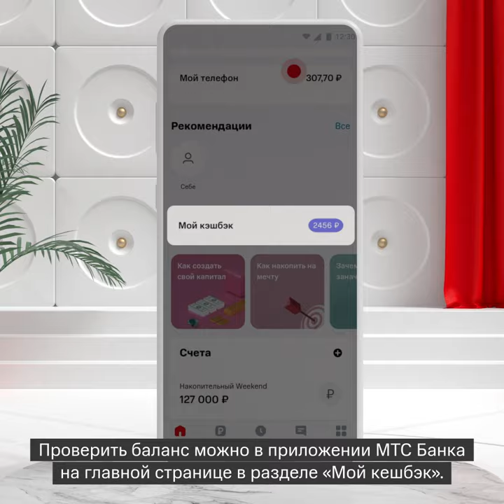Как накопить кешбэк с картой MTS CASHBACK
С картой MTS CASHBACK получать кешбэк легко!

5% — за покупки в кафе и ресторанах (включая доставку). А ещё — на одежду и детские товары.

1% — остальные покупки.

До 25% — в магазинах-партнёрах в приложении МТС Cashback.

Максимальный кешбэк в месяц — 10 000 рублей.